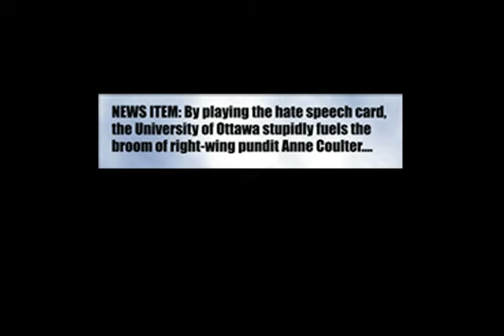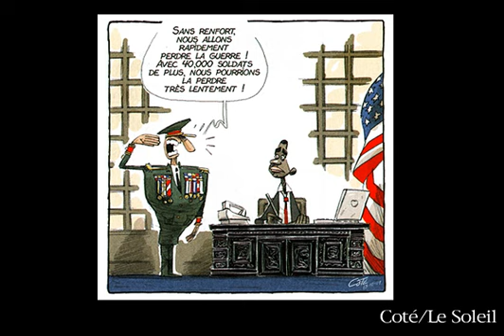Top 10 Rotten Things of 2010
Editorial cartoonist Dan Murphy rounds up the nastiest bits of news from the past year, courtesy of his scribblin' peers.